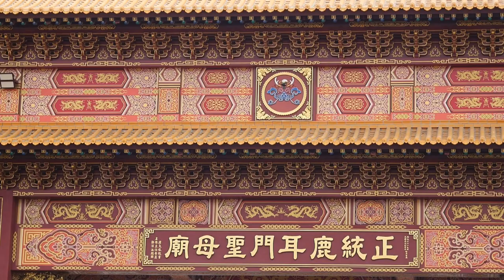2021/04/25辛丑科鹿耳門媽香五府千歲醮 02虎尾寮伍聖宮宋江陣開館【正統鹿耳門聖母廟】